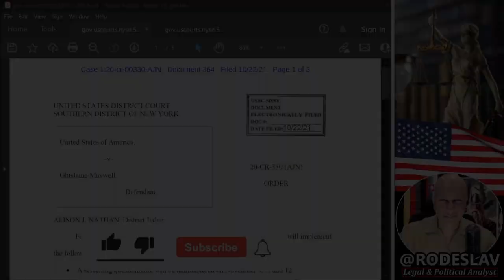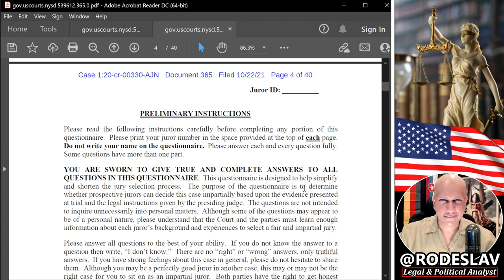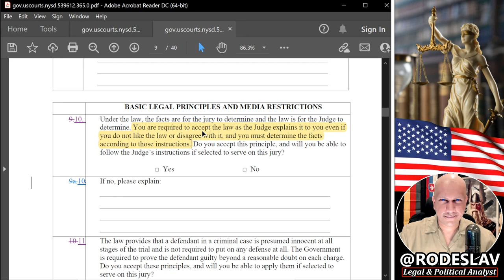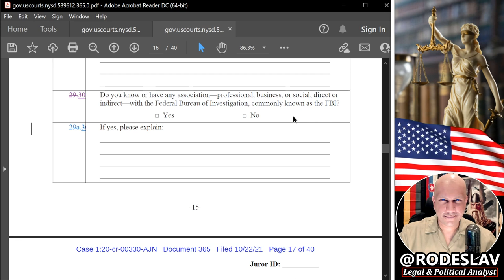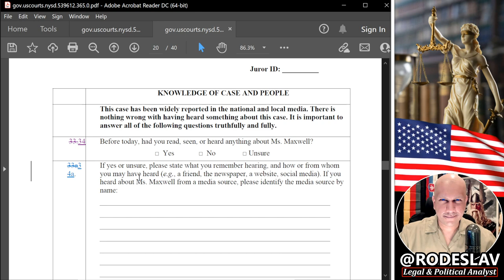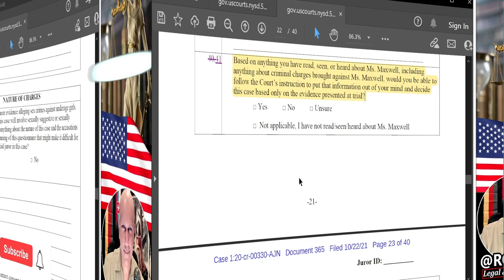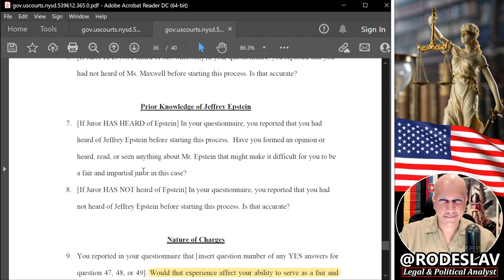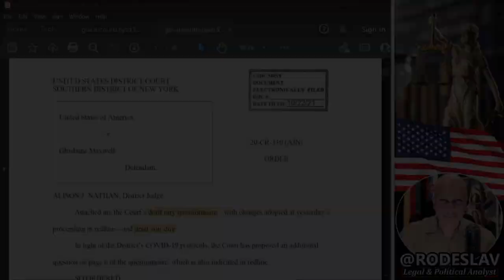Judge Releases Questions For Ghislaine Maxwell Jurors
My latest update on the US vs Maxwell case. Trial Logistics Part 6.
Judge Releases Questions For Ghislaine Maxwell Trial Jurors.

▶ My Educational and Professional Qualifications:
Academic Training: